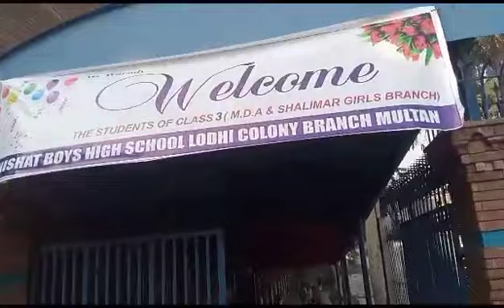shadi salgeera school colage mehindi ka event karanay k liyay rabta karain 03005484985